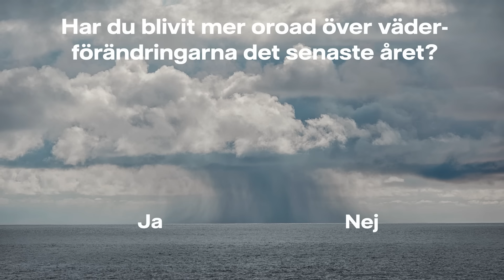Kan vindkraften bli mindre beroende av blåst? – Energistudion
Vädret blir mer extremt samtidigt som vi bygger ett energisystem som är mer beroende av vädret. Hur går det ihop?